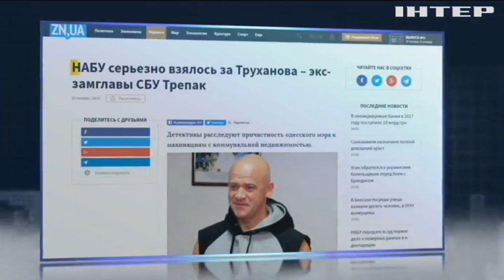Найти Труханова: мэр Одессы ушел в отпуск и не вернулся